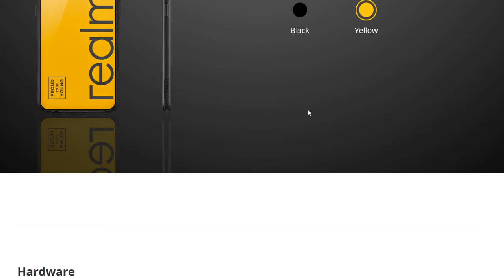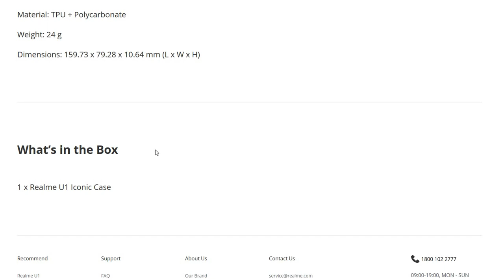Realme U1 Original company cover Rs 499 only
Realme U1 phone cover case is the second item by Realme in its accessories after the earbud. This is the new concept and designed covered for Realme U1 phone. Watch the video for more info.

1. Honor phones
2. Honor 8X (Blue, 4GB RAM, 64GB Storage) (Rs.14999)
3. Redmi Note 6 pro (Rs. 12499 to 15999)

Other related products:
1. Echo Dot ( From 4599 to Rs. 2499)
2. Amazon Echo ( From 9999 to Rs. 6999)
3. Echo Plus (Rs. 14999)
4. Echo Spot (Rs.12999)
5. Amazon Fire Tv Stick ( From 3999 to Rs. 2799)
6. Kindle E-reader Wi-Fi ( From 5999 to 4799)
7. Kindle Paperwhite, Wi-Fi ( From 11,999 to Rs. 8999)
8. Google Home Mini (Rs. 4099)

1. Fire TV Stick 4K with All-New Alexa Voice Remote (Rs. 5999)
2. Fire TV Stick old (Rs. 3999)

Budget Smartphone:
1.Asus Zenfone Lite L1 (Rs. 5999)
2. Lenovo A5 (Rs. 5999)
3. Asus Zenfone Max M1 (Rs. 7499) (Gold)
4. Asus Zenfone Max M1 (Rs. 7499) (Black)

Other stuffs on Flipkart and Amazon india:
1.
2.

Android TV BOX:
1. Xiaomi Mi Box 3

Best TV
1. All MarQ TV (Rs. 9999 to Rs 41,999)
2. IfFalcon TV (Rs. 13499 to Rs 1,64,999)